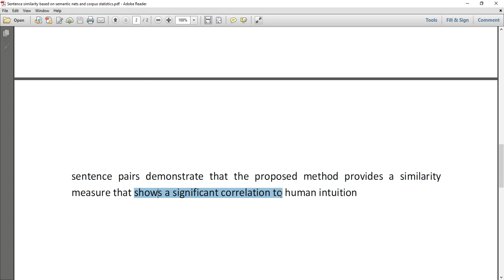Sentence similarity based on semantic nets and corpus statistics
MTech,BTech,BE,ME,B.Sc,M.Sc,BCA,MCA,M.Phil

 * Complete Source Code
 * Complete Documentation
 * Complete Presentation Slides
 * Flow Diagram
 * Database File
 * Screenshots
 * Execution Procedure
 * Readme File
 * Video Tutorials
 * Supporting Softwares

Support Specialization
 * 24/7 Support
 * Ticketing System
 * Voice ConferenceA
 * Video On Demand
 * Remote Connectivity
 * Document Customization